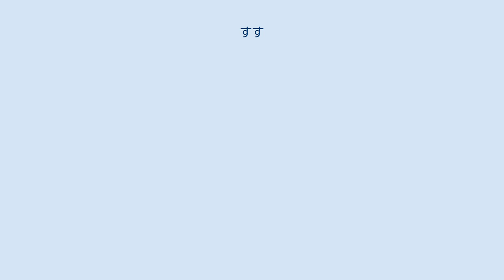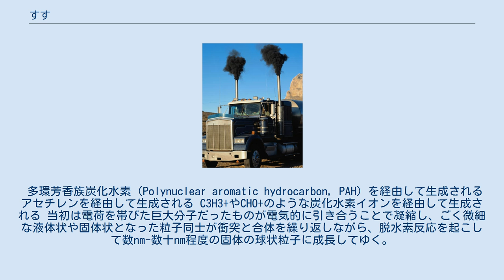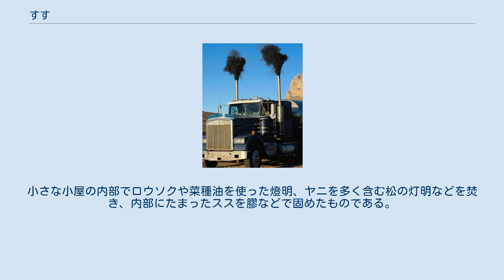すす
煤を含んだディーゼルトラックの黒煙 すす（煤）は、有機物が不完全燃焼を起こして生じる炭素の微粒子や、建築物の天井などに溜まるきめの細かい埃のこと。
 概ね過去の生活様式となったが、室内の照明に油脂やロウソクを使用したり、暖房に囲炉裏や暖炉を使うことで、すすが室内に溜まるのが日常であった。
今でもこうした照明を用いる寺院や教会では、すすが発生している。
また、燃焼に伴う煙中の微粒子だけに限らず、室内に溜まる細かな粒子状の汚れを指してすすと呼ぶことがある。
 すすの実体は詳しくは解明されていない。
すすは物質としては黒鉛に近いが、薄膜状にならず、微細な粒子が多数寄り集まって構成されているのが判っている。
 なお、すすは炭素を主成分とする顔料でもあり膠（にかわ）とともに製墨原料となる。
 燃焼によって生じるすすは、燃料の熱分解過程で酸素が不足していたことを物語っており、燃焼ガス中で油滴や微粉炭中の残炭分が重合して未燃のまま排出される。
すすの多くが炭素原子から構成されていることが判っており、他にも1 - 3 %程の水素を含み、また、燃料の純度が劣る場合には灰分を多く含む。
 すすの生成機構の最初の分子レベルでの初期状態に関して、主に3つの説が存在する。
 多環芳香族炭化水素（Polynuclear aromatic hydrocarbon, PAH）を経由して生成される アセチレンを経由して生成される C3H3+やCHO+のような炭化水素イオンを経由して生成される 当初は電荷を帯びた巨大分子だったものが電気的に引き合うことで凝縮し、ごく微細な液体状や固体状となった粒子同士が衝突と合体を繰り返しながら、脱水素反応を起こして数nm-数十nm程度の固体の球状粒子に成長してゆく。
球状粒子の状態で酸化されることもある。
この球状粒子は電荷によって数珠繋ぎになり、やがてぶどうの房状に集まって数十nm-数百nm程度の大きさの凝集体を作り上げる。
この凝集体は、互いの煙路や排気経路付近に堆積することでさらに大きな粒子の煤煙となる。
 ボイラーなどで火炎の中に一時的に生じるすすは、熱線を放つことで燃焼に寄与している。
 燃焼時にOH、CH、C2といったラジカルが放つ化学発光の波長は青色や紫外線領域の狭いバンドで発光するものが多く、加熱源としてはあまり有効でないが、高温の固体であるすすが放つ赤外線領域の連続スペクトルでの放射光が周囲の燃料を輻射により加熱することで燃焼を助ける働きをしている。
このような炎を輝炎と呼び、すすをまったく生じない不輝炎と比べると強力な赤外線を放射する。
 すすは自動車や工場の排気にも含まれ、あらゆるものに降り注ぎ、時に洗濯物を汚したり汚濁の原因となるので嫌われる。
単体の炭素には毒性はないがPAHは発癌性も持つものが多く人体に有害とされる。
また他の有害物質を吸着することで、人体に与える影響が大きくなるとの説もある。
 すすは炭素を主成分とする顔料として利用される。
書画で使われる墨はすすを原料として作られる。
製墨原料のすすは油煙煤と松煙煤に大きく分けられる。
小さな小屋の内部でロウソクや菜種油を使った燈明、ヤニを多く含む松の灯明などを焚き、内部にたまったススを膠などで固めたものである。